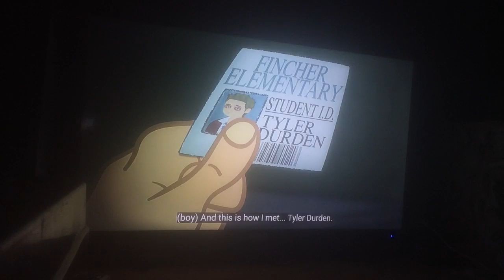Nate Reacts #104 G Rated Fight Club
fight club is a fighting movie